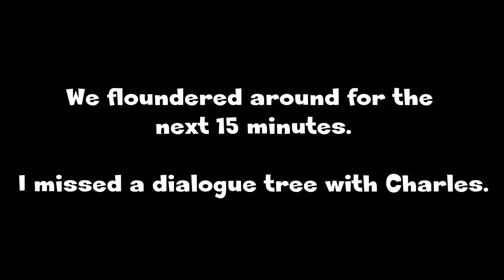Let's Play: Return of the Phantom (Part 3) Gonna go BACK IN TIME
We travel back in time after taking a nasty spill off the catwalk!  That Phantom, he is sneaky.  Hiding in a tarp.